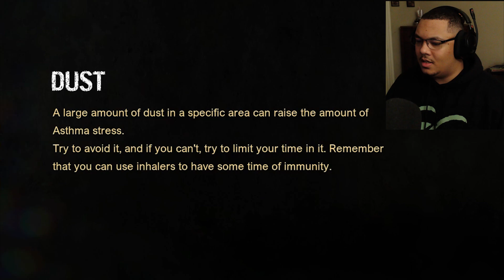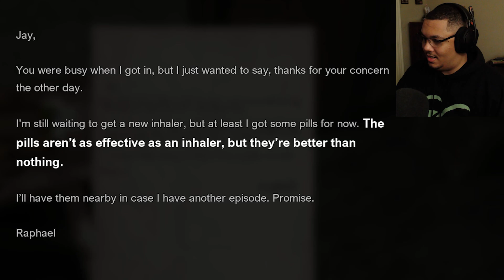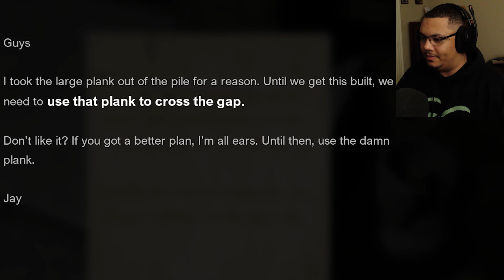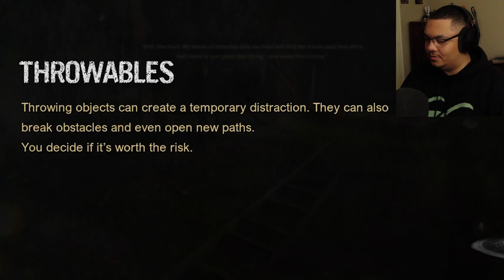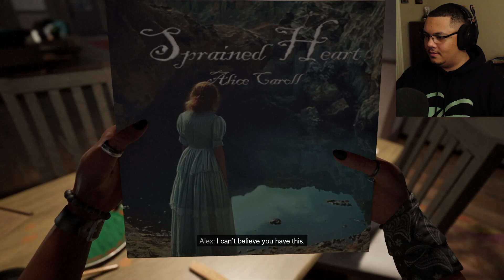The MOST Cringe Dialogue EVER?! | A Quiet Place: The Road Ahead Part 3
I know I said I'd take a break from spooky games for a bit, but I wanted to try this one out since the trailer looked so good! BUT BE SURE TO BE QUIET!